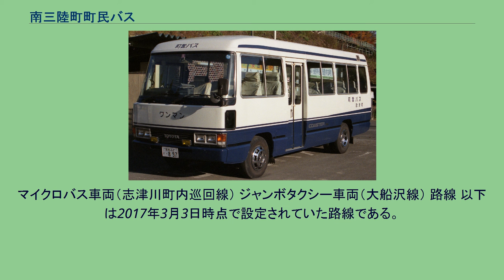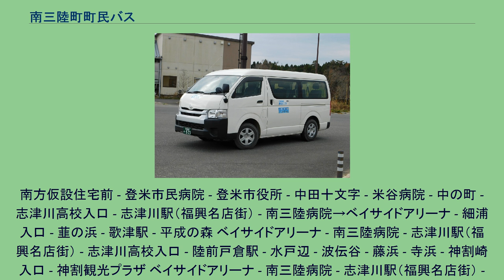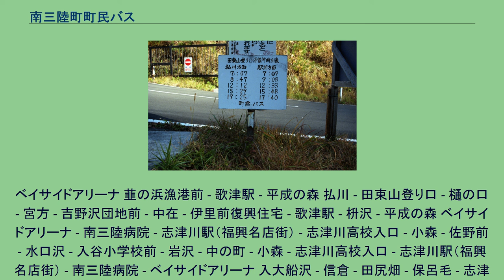南三陸町町民バス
南三陸町町民バス（みなみさんりくちょうちょうみんバス）は、宮城県本吉郡南三陸町にて運行しているコミュニティバスである。
元々は旧歌津町側で運行していた「町営バス」が始まりである。
両町が合併し、南三陸町の誕生と時同じくミヤコーバス（旧宮交登米バス）の町内路線の廃止を契機として運行を開始し、同時に運行開始した町運行の乗合タクシーと併せた運行体系となった。
東日本大震災によって運行を休止したのち、災害臨時バスから現在の町民バスへと移行している。
なお、町民バス運行開始まで町内で運行していた町営バス、震災まで運行していた町民バス、震災以降運行されていた災害臨時バスについては「過去の運行路線」の項を参照。
以下は2021年8月23日改正の内容であり、各線で1日に2 - 4往復が運行されている。
いずれも土曜日・日曜日・祝日・年末年始は運休する。
運行は志津川観光交通、歌津交通、歌津タクシーが行っている。
運賃は移動範囲により200円 - 400円で、小中学生は100円引きとなる。
定期券・回数券・障がい者割引も設定されている。
各線の運行区間は主な停留所のみ示す。
頭に「◆」を付した停留所は、JR東日本が運行する気仙沼線BRTの駅と同じ場所にある。
南三陸病院停留所は、気仙沼線BRTの南三陸町役場・病院前駅と同じ場所である。
歌津町営バス当時の車両 町民バスの運行開始前は、「町営バス」が1路線運行されていた。
旧「歌津町営バス」を合併後の南三陸町が引き継いだもので、自家用自動車（白ナンバー車）による有償運送（いわゆる80条バス）の形態で運行されていた。
沿革 路線 歌津町営バス当時のバス停 ※全バス停掲載。
(A) / (B) はAかBのどちらかを経由。
括弧内は不経由便あり。
その後、町民の足を確保するため同年5月9日より臨時シャトルバス（→災害臨時バス）が運行された。
運賃は運行開始より無料であったが、2016年4月1日より有料化された（運賃は区間により200円～500円）。
マイクロバス車両（志津川町内巡回線） ジャンボタクシー車両（大船沢線） 路線 以下は2017年3月3日時点で設定されていた路線である。
ベイサイドアリーナ 韮の浜漁港前 - 歌津駅 - 平成の森 払川 - 田束山登り口 - 樋の口 - 宮方 - 吉野沢団地前 - 中在 - 伊里前復興住宅 - 歌津駅 - 枡沢 - 平成の森 ベイサイドアリーナ - 南三陸病院 - 志津川駅（福興名店街） - 志津川高校入口 - 小...